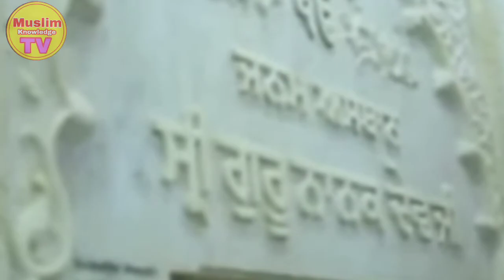History of BaBa guru nanak || Reality behind baba guru nanak ||Muslim knowledge TV. Usama Baloch.